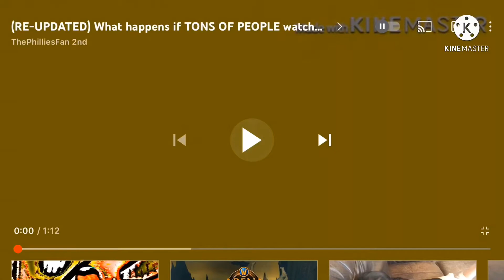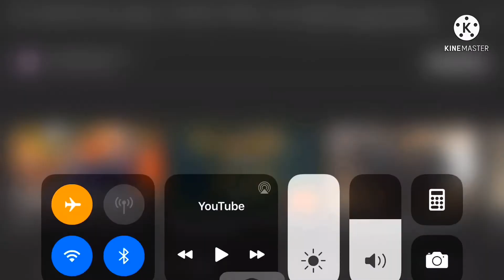(Re-updated^5) what happens if tons of people watch ps sg of logos in g major?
Deuceman King: hey shokus video guess what?? Tomorrow you can add mittens orange talking Tom dic hand and farting elves and Santa!